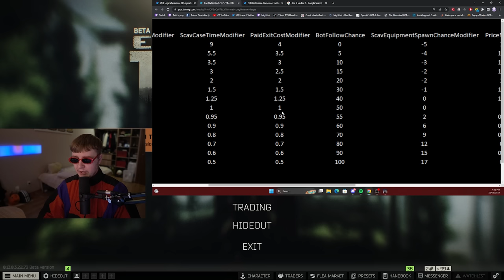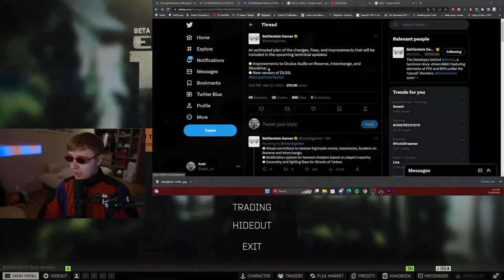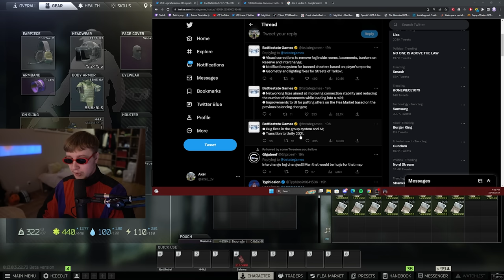BSGs Plan : Disable Fog, New DLSS, Cheaters Ban Notifications and more - Escape From Tarkov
time
0:00 - intro and Karma changes
2:55 - Sponsor
4:25 - Fog Update
5:08 - Rest of News